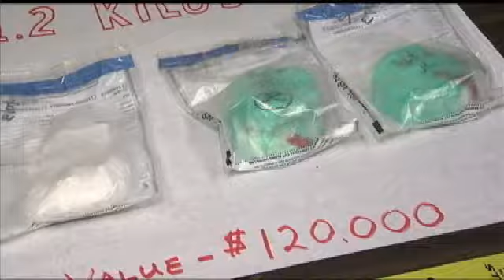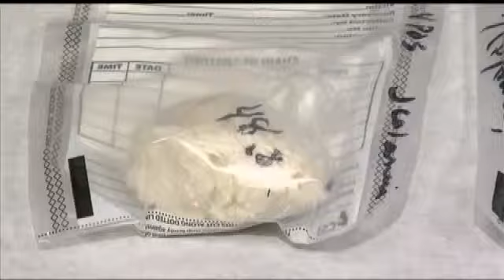Troy makes record drug bust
TROY -- The biggest bust in Collar City history.  Police pick up $120,000 worth of drugs in what began as a robbery investigation.  But, several big questions remain.    This also happened right down the street from a report of shots fired earlier this week.  A handgun and a loaded magazine were found along with 1.2 kilos of cocaine and crack-cocaine in common areas of a multi-family home.  Police say children live there and anyone could have stumbled across it.    It's disgusting, said Troy Police Captain John Cooney.  It's cowardly.  It's definitely an effort on their part to remove themselves from the penalties that would come with direct possession.Huge amounts of drugs, and a gun, stashed in a place open to all the other residents of a home on Eighth Street in Troy.  Police went there to investigate the alleged gunpoint robbery of a visitor to a third-floor apartment when they made the discovery.We do now we have suspects in an armed robbery out there, Cooney said.  We know who they are and we are vigorously sweeping the streets to find these folks.  As far as their connection to the drugs or if the drugs are connected to anyone else in the house, that's where our drug unit will come in.Police said the occupants upstairs weren't home, but there were some people coming and going from the house when we stopped by.  Many neighbors were mum on the news, save for one mother.It's not good for the kids, said Cynthia Tisdale.  That's why I'm about to get my kids off the street here.  She says she didn't know anyone at number 314, but knew of a report that shots were fired nearby just a few days ago.Until we get a hold of the people that we need to talk to in this case, we really can't speculate as to whether there's a direct connection, Cooney said.Also under investigation now, if these drugs were produced in the collar city or elsewhere -- or sold here, too.  We have no direct evidence that they're intended as part of the pipeline that exists that we know exists between new york city, the capital district, and urban cities in Vermont, Cooney said.  Looking at what we have, and the form it's in, it would be naive not to consider that to be a possibility.The drugs are off the street.  But questions linger until an arrest is made.  They're out there somewhere, Tisdale said.  They're running.  They need to be locked up.The drugs and the gun were carefully hidden.  The latter of the two discovered by an officer who just graduated the academy.